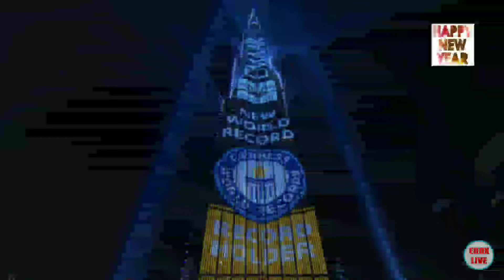Burj khalifa 2018! New year Eve !GUNNIES World Record! 2018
New year Eve Dubai UAE